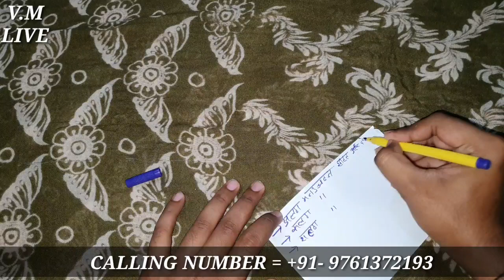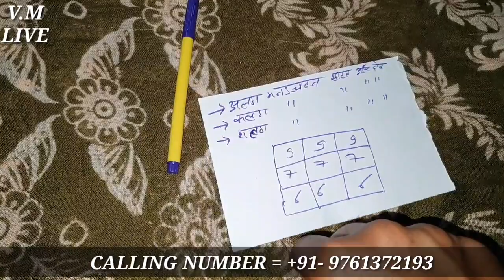नाम लिखकर छत पर रखदे दो लोग एक दुसरे से अलग हो जाएंगे- दो लोग एक दूसरे से दूर हो जाएंगे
दो लोगो को एक दूसरे से अलग करने का सबसे आसान उपाय